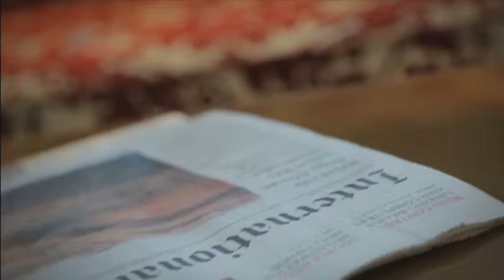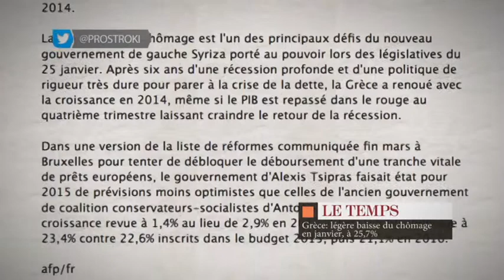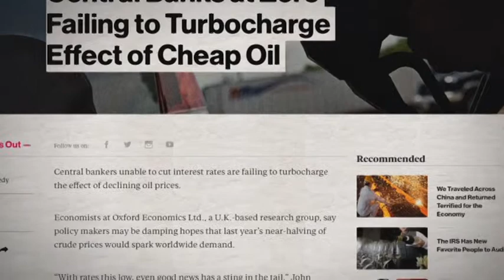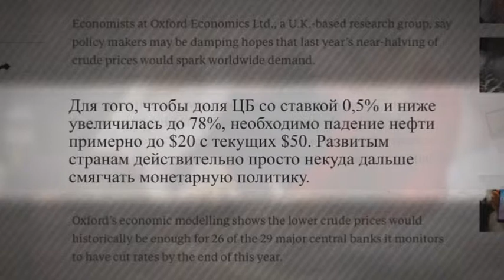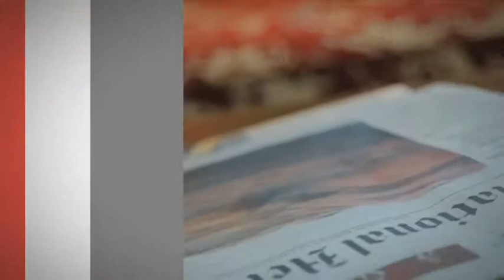Между строк. Китай построит газопровод из Ирана в Пакистан